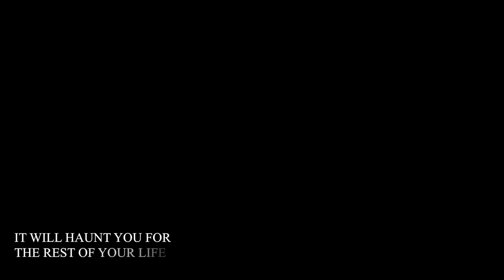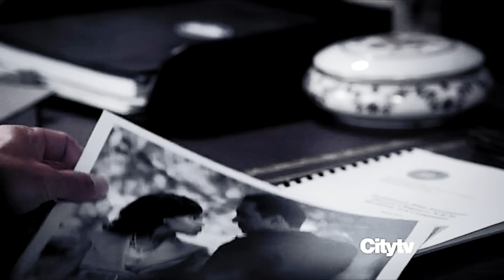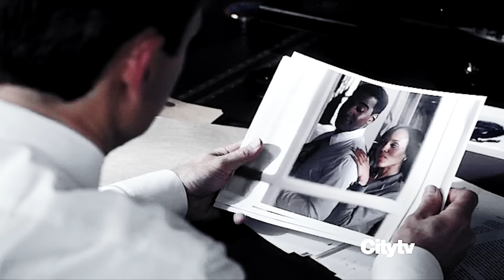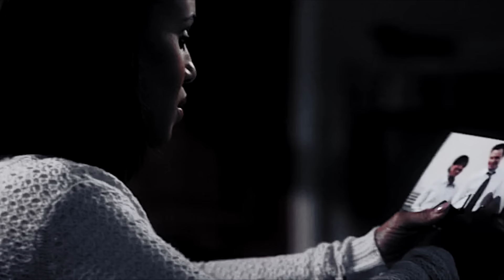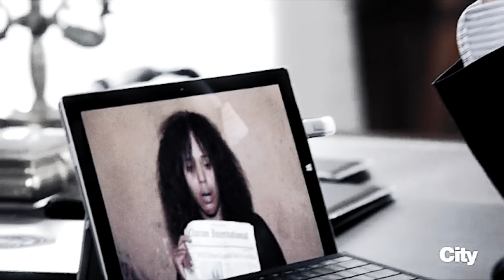Olivia & Fitz | A Love Story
I wanted to capture olivia and fitz’s entire love story in one video, make it almost seem as a bonus episode without all the parallel stories and secondary characters along with their useless drama (there’s a total of 5 seconds in which mellie/jake/edison/angela appear, and that’s it, don’t you worry I got you).
It’s a mess as this couple is extremely complicated, but I loved watching their love grow and become stronger as the minutes (years) went by, so I hope you’ll love and enjoy it too (please let me know).

Music by Sleeping At Last + The Album Leaf + Danny Elfman